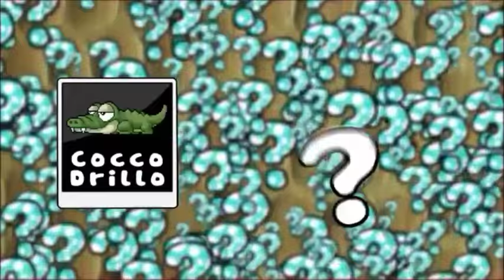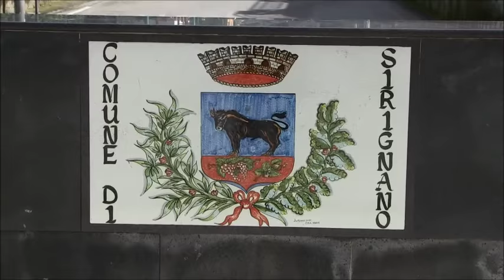Coccodrillo al sindaco di Sirignano